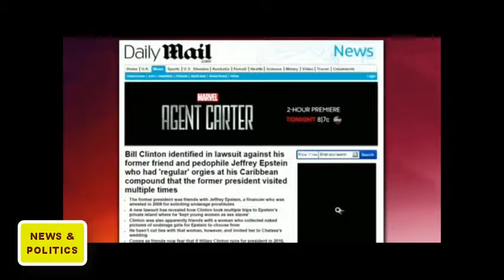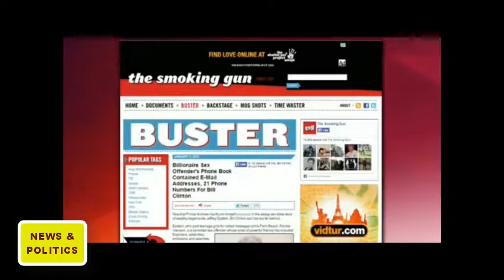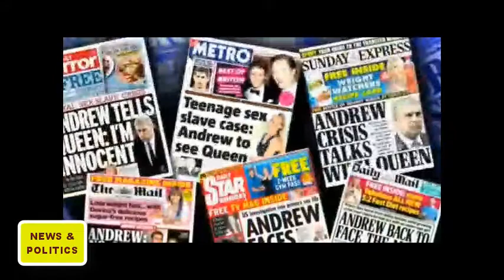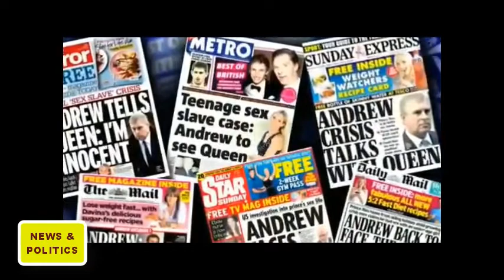Hillary Clinton and Bill Clinton are COMPLETE ROGUE, SEX island completely Uncovered